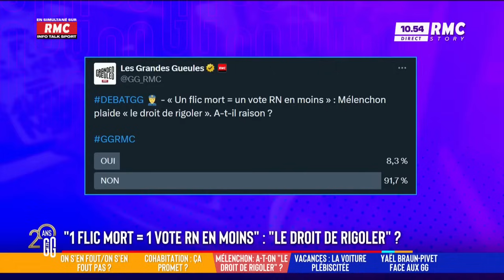La blague de Jean-Luc Mélenchon passe très mal ! | Les Grandes Gueules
"Un flic mort = Un vote RN en moins", si Mélenchon plaide le droit de rigoler, le plateau n'est pas du tout de son avis !